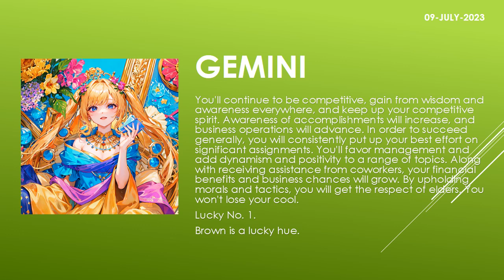Are the starts in your favor? | Today's Horoscope | 09th July 2023 | Daily Gemini Horoscope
zodiac
zodiac signs
zodiac signs tiktok
zodiac killer
zodiac signs tiktok most likely to
zodiac trailer
zodiac gd
zodiac academy
zodiac attraction
zodiac asmr
zodiac animals
zodiac academy review
zodiac aquarius
zodiac aries
zodiac boat
zodiac boyfriend
zodiac boyfriend tiktok
zodiac blowfly
zodiac best friends
zodiac beyonce
zodiac beds
zodiac buzzfeed
zodiac band
zodiac compilation
zodiac couples
zodiac cancer
zodiac compatibility
zodiac constellations
cancer zodiac sign
chinese zodiac
zodiac documentary
zodiac donuts
zodiac demons
zodiac diner scene
zodiac dayz
zodiac dates
zodiac drake
zodiac dresses
zodiac dynamics
zodiac elements
zodiac energy share latest news
zodiac emoji
zodiac ending song
horoscope
horoscope 2023
horoscope pinoy
pinoy horoscope
horoscope ngayon
horoscope tagalog
tagalog horoscope
filipino horoscope
kapalaran horoscope
horoscope 2023
horoscope cancer
horoscope sagittarius
horoscope by date of birth
horoscope scorpio
horoscope leo
horoscope aquarius
horoscope aries
horoscope asmr
horoscope astrology
horoscope app
clove
clover
love dive
love dose